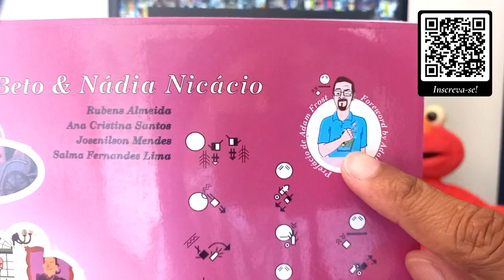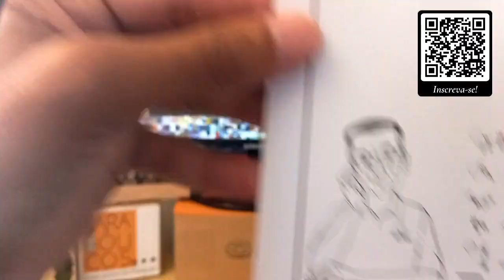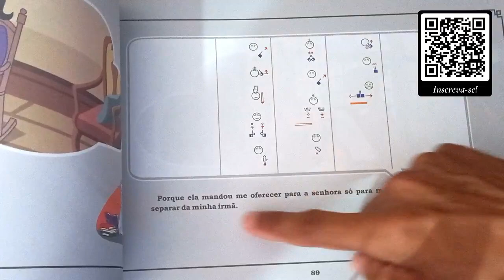Unboxing #38 literaunisurdo livronovonaestante abrircaixapostal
Mais Unboxing e o trigésimo oitavo livro.

O PRIMEIRO DE 2022 para o “Dialog(ando) com a Biblioteca”.

Livro: "A lenda e as histórias de Ana Jansen em Libras-SignWriting"

Book Trailer produzido com o objetivo de apresentar de forma acessível o primeiro livro infantojuvenil em Língua Brasileira de Sinais (modalidade escrita-Sistema SignWriting) a ser publicado no estado do Maranhão. Fomentado em parceria entre a SEDUC/MA, Guarnicê Produções e Dupla Criação e Publicidade, tendo sua iniciativa partido do Centro de Ensino e Apoio a pessoa com surdez – CAS/MA por meio do projeto “Escreva em Libras Maranhão” de autoria do professor Rubens Almeida, visando tornar o conhecimento acessível aos surdos, especialmente as crianças e jovens surdas usuárias da Libras, além de difundir a escrita da Libras (Sistema SignWriting) para tornar ainda mais conhecida no Brasil.

A obra é derivada, sendo uma tradução e adaptação do curta metragem de animação 2D: “A pequena história da lenda de Ana Jansen”, baseada na história em quadrinhos de Beto Nicácio. (FONTE

COMO ADQUIRIR O EBOOK GRATUITAMENTE?

*  @Carlos Cristian Libras
*  @Uema TV OFICIAL

Libras-eCoisas

VAMOS ABRIR

Programação - “Dialog(ando) com a Biblioteca!” - 1º SEMESTRE 2022